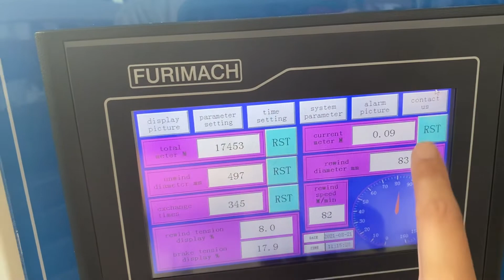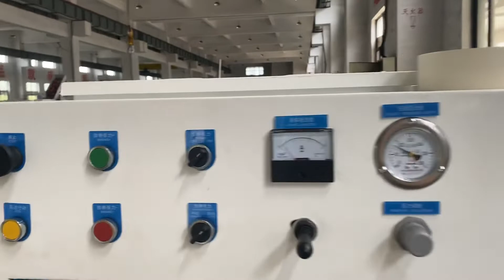RES-D 2 shafts auto cutting machine